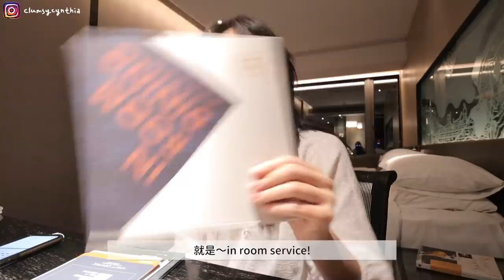香港VLOG | 想給自己放個假 結果變成Workcation 🤓 一個人看海景/rooftop bar/叫room service 愜意的日子 🥂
這次房間是在KAYAK上訂的 大家有需要staycation可以試試!

Hotel: Hyatt Centric Victoria Harbour Hong Kong
Room: Victoria Harbour view + breakfast, Twin room